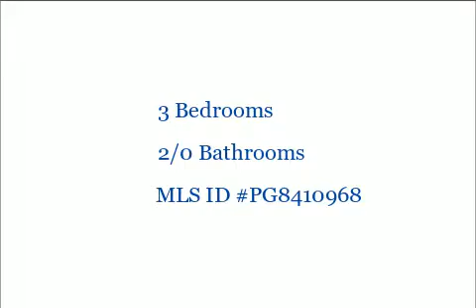7411 Clinton Vista Ln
7411 Clinton Vista Ln
Clinton, MD 20735

3 Bedrooms, 2/0 Bathrooms, $149,900, MLS# PG8410968

REDUCED!! Investors bring an offer. Close to joint base Andrews. The front porch is graced by beautiful old shade trees. This historic Joseph Stephenson House is in need of some TLC. Remnants of years past show in the stained glass windows and crown molding. The kitchen has been updated with granite counter tops and S/S appliances. Plenty of off street parking.

Presented by:

Sharon (Sheri) Nelms
Prudential PenFed Realty Annapolis